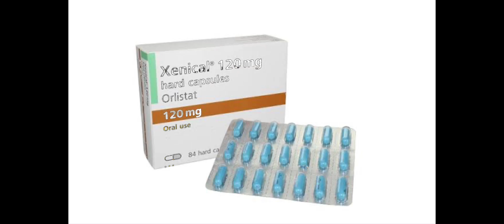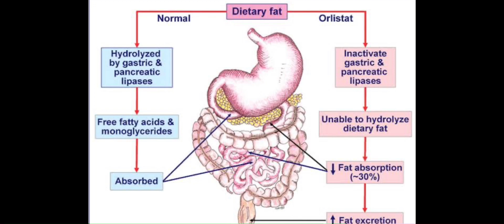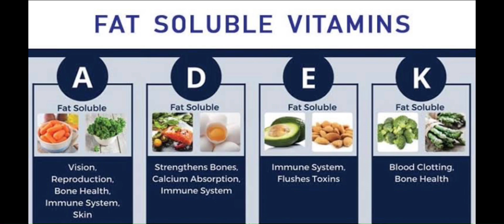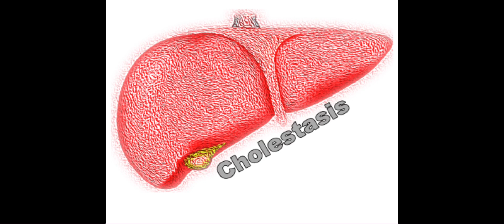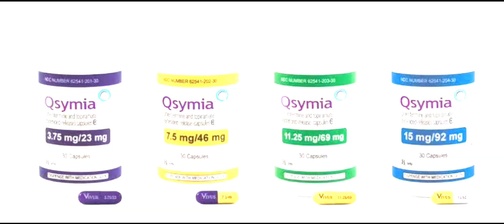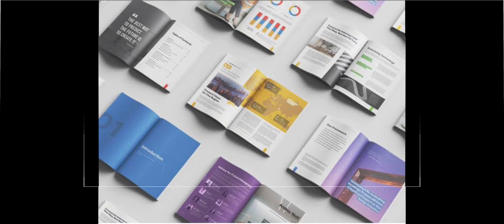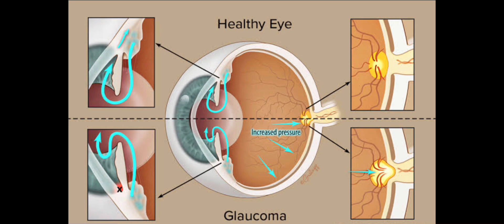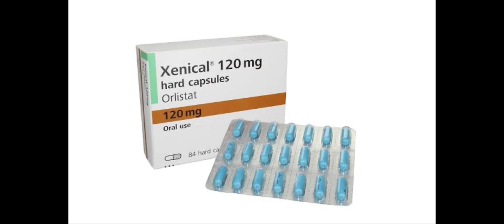OBESITY ( موٹاپا ) -2 . Side effects of Obesity and how to lose weight? Drugs part 1 In Urdu/Hindi .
In this video I will enlighten you about anti-obesity drugs .  We will discuss 2 x drugs phentermine/Topiramate (Qsymia) and  Orlistat (xenica)l .I will discuss about  there Mechanism of Actions , there Effectiveness and Side effects and also  Contraindications.
These drugs are used on large scale in different part of the world but to provide you the general awareness about its side effect and contraindications thats very much necessary. Doctors predict that by 2030, half of the world's population will be overweight or obese. An epidemic of obesity is causing a rapid rise in diabetes, cardiovascular disease, and cancer. It's becoming the biggest health challenge worldwide.

Why has no country managed to stop this epidemic? The food industry and government authorities say it's due to a lack of individual self-discipline. Is this true? Or is it the result of collective failure -- a symptom of a liberal society that abhors obesity, yet produces people who are overweight. Is society itself to blame for this situation?

Around the world, politicians, priests, doctors, and average people are standing up to multinational food corporations. They want to take back control of their nutrition and their bodies -- and they're using the law, scientific evidence, and political activism to correct the claim that people who are obese have only themselves to blame. These critics focus on sugary drinks that can be as addictive as some hard drugs; misleading advertising directed at children and low-income people; governments that turn a blind eye to junk-food companies; and lobbying that pushes the limits of legality.

These people say that a "hostile takeover" of our food has been underway for four decades, and they're demanding new legislation to put a stop to it.